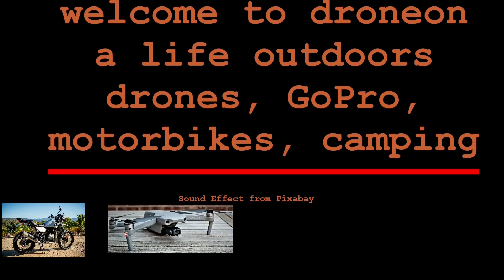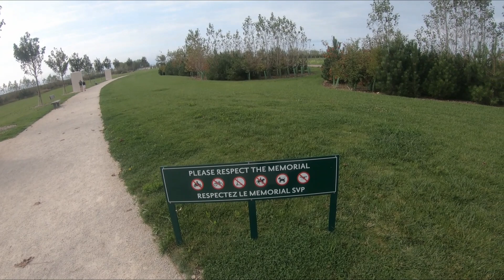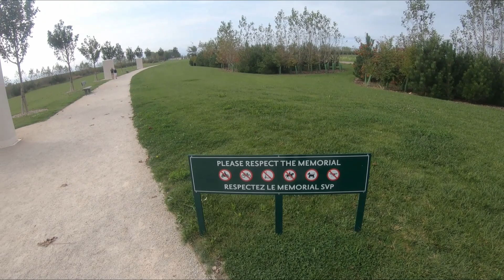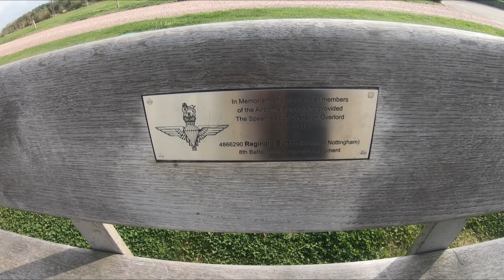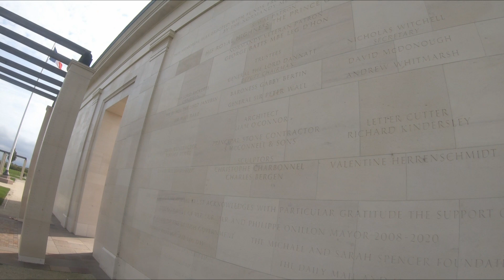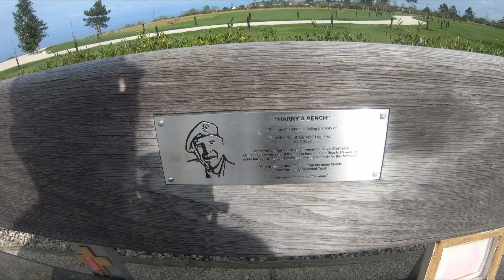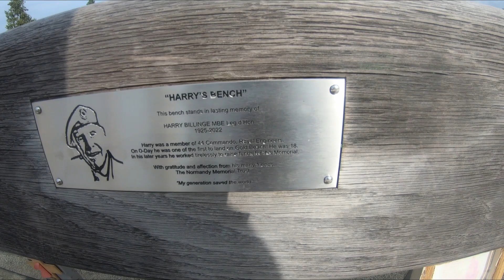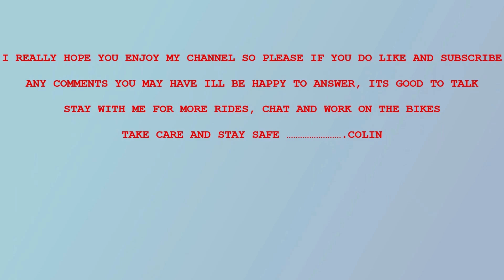royal enfield himalayan visits the British Memorial Normandy (last part of day 1)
in this episode I leave the big gun's head off in search of some petrol, then make my way to the fairly new British Memorial